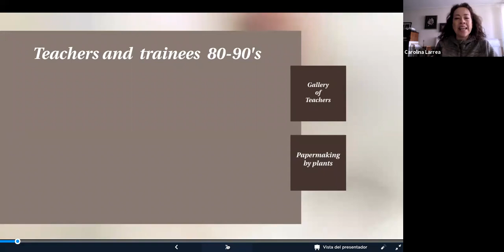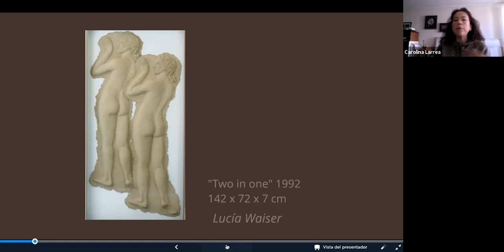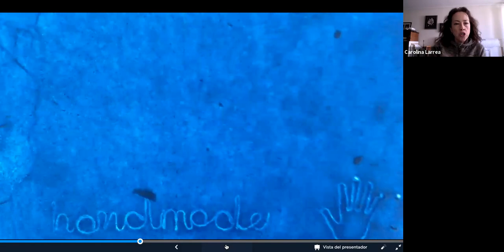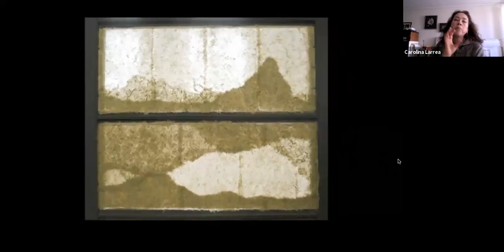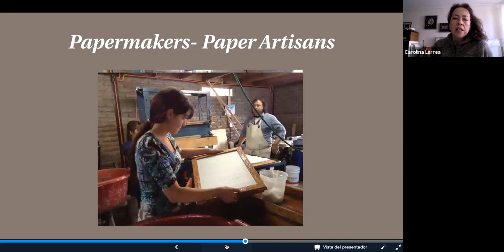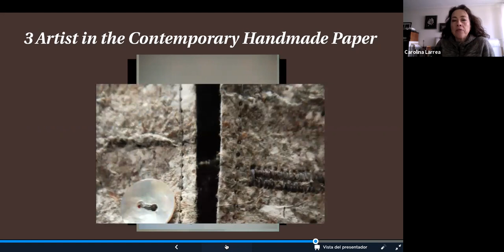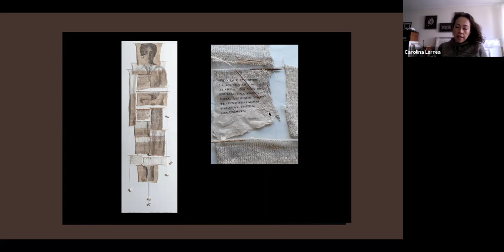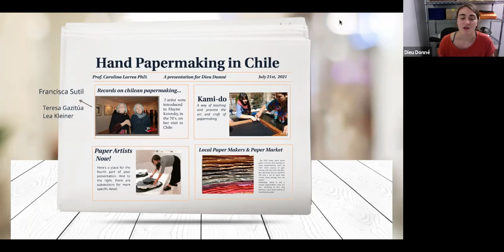Papermaking in Chile: Creating Our Own Tradition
"Papermaking in Chile: Creating Our Own Tradition" is a lecture given by Carolina Larrea on Wednesday July 21st, 2021. This lecture was the 2nd of 5 in our "Global Perspectives in Hand Papermaking" series.